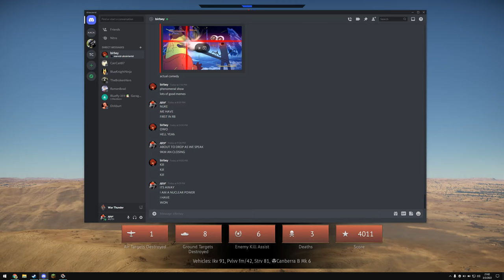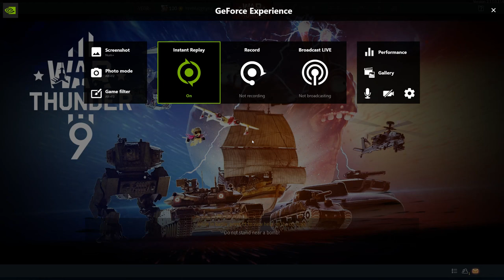*Furious tapping of spacebar accompanied by monkey noises*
First ever RB nuke, ngl i played like a dirty little bitch to get it